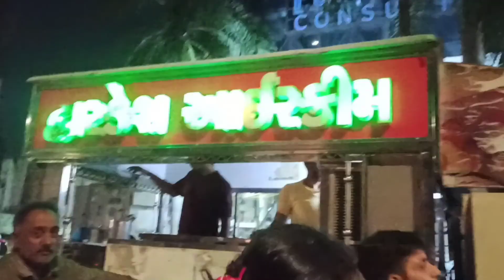Garba Night 💃💃 | इतना नाचने के बाद चक्कर आ गए। Navratri Special Garba | Garba Queen | Gujarat ❤️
Musician: LiQWYD